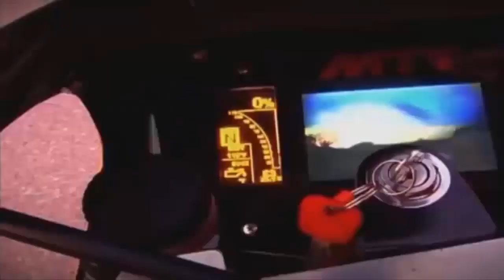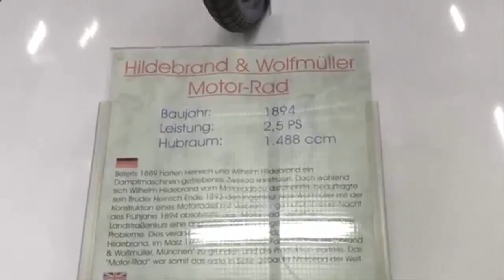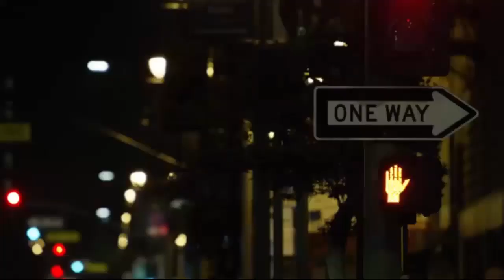5 Chiếc Xe Mô Tô Đắt Nhất Thế Giới Mà Bạn Không Thể Tin !!!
5 Chiếc Xe Mô Tô Đắt Nhất Thế Giới Mà Bạn Không Thể Tin !!!

➤  Cảm ơn quý cô bác và anh chị dành thời gian theo dõi video, Quý Vị Nhớ nhấn "Đăng ký" Sau Đó Bấm Vào Chuông để không bỏ lỡ video mới nhất, hấp dẫn nhất
➤  "Bình luận" để thể hiện ý kiến của mình và góp ý cho những video tiếp theo của kênh chúng mình !